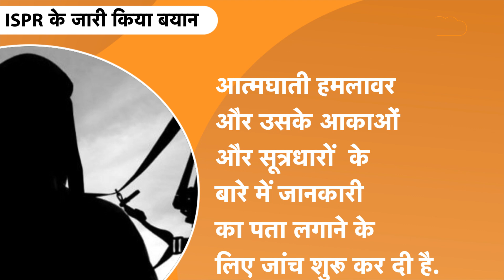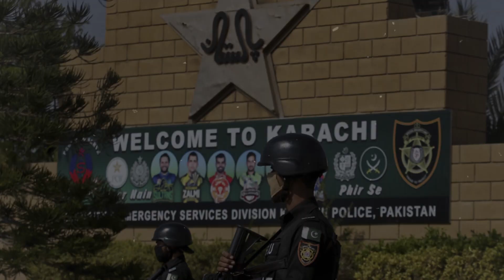Attack on Pakistan Army : 4 Pak Army के जवान मारे गये, हुआ बड़ा हमला !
पाकिस्तानी सेना का हाल ऐसा हो रहा है कि आए दिन उसके सैनिक किसी ना किसी हमले में मारे जा रहे हैं... अब पाकिस्तानी सैनिक फिर एक हमले का शिकार हुए हैं. पाकिस्तान के खैबर पख्तूनख्वा प्रांत के उत्तरी वजीरिस्तान जिले के मीर अली इलाके में एक सैन्य काफिले पर आत्मघाती विस्फोट में चार पाकिस्तानी सेना के जवान मारे गए। सेना की मीडिया मामलों की शाखा ने इसकी जानकारी दी।